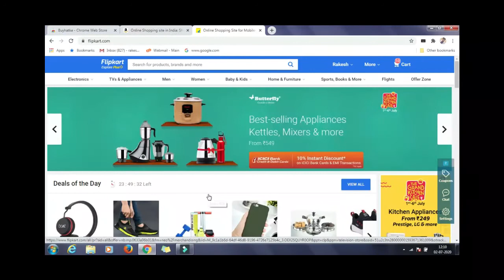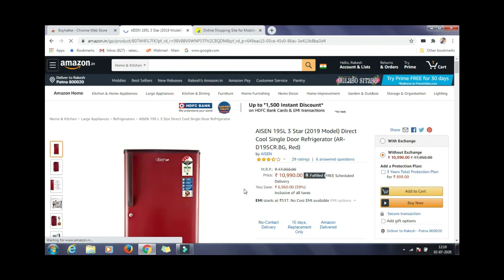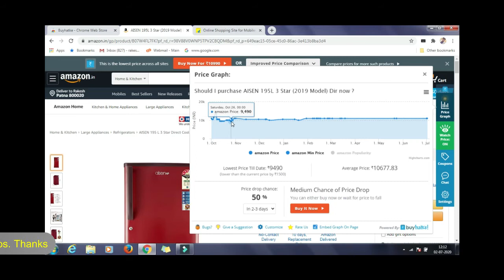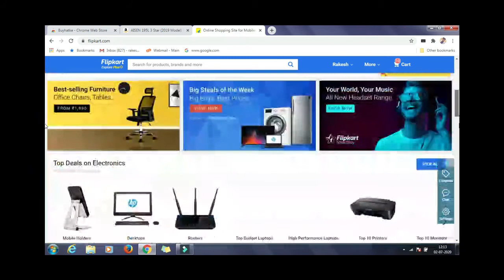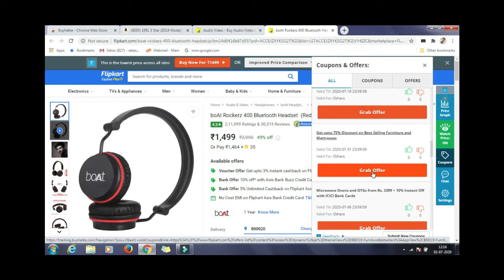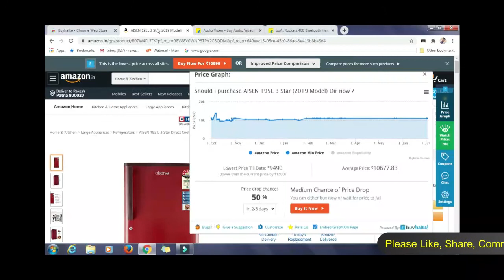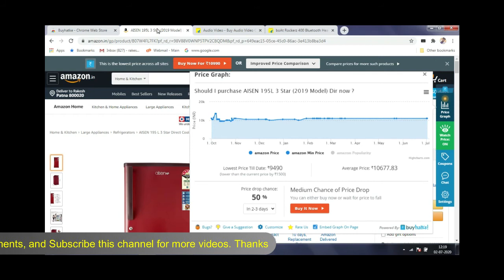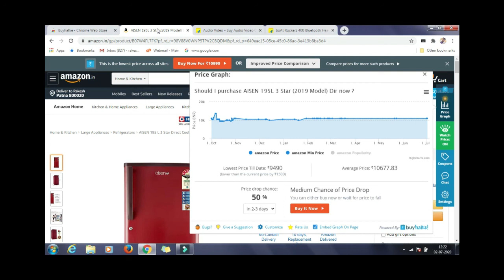Online Shopping में सस्ता कैसे खरीदें | buyhatke price tracker | buyhatke extension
In this video you will learn about online shopping में पैसा कैसे  बचायें, buyhatke price tracker, buyhtke chrome extension.